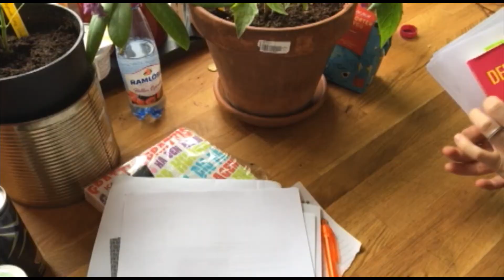Varför blir helgen aldrig som du tänkt dig??? -Funny. -Part 1 #5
Har du någonsin funderat på vad som gör att din helg aldrig blir som du tänkt att den ska bli? Detta kan vara en av anledningarna...